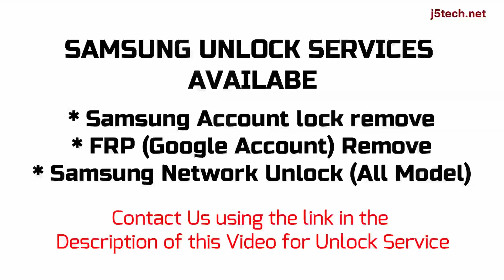How to Remove Samsung Galaxy M02 SM-M022F,/022F/DS... Carrier/Network, FRP and Samsung Account Lock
Samsung Galaxy M02 (SM-M022F, SM-M022F/DS) Sim/Carrier/Network Unlock, Google/FRP Remove, Samsung Account Lock Remove (Unlock Service)

Samsung Samsung Galaxy M02 has different variants, these are Samsung Galaxy M02 (SM-M022F, SM-M022F/DS)

How to Remove Samsung Galaxy M02 Carrier Lock
How to Remove Samsung Galaxy M02 Google Account Lock
How to Remove Samsung Galaxy M02 Account Lock
How to Bypass Samsung Galaxy M02 Network Lock
How to Bypass Samsung Galaxy M02 Factory Reset Protection (FRP) Lock
How to Bypass Samsung Galaxy M02 Account Lock